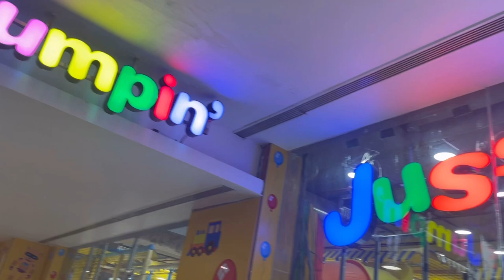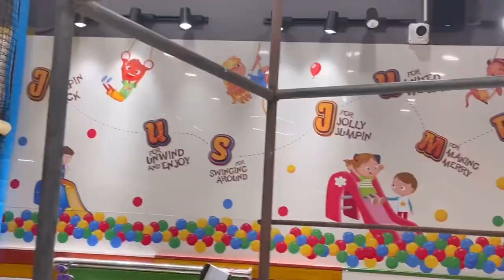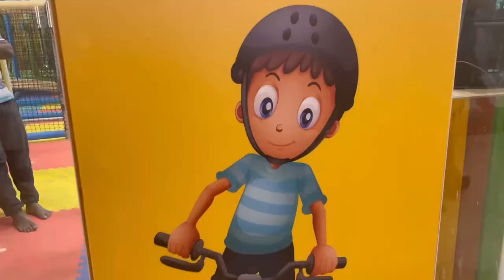Kids play zone in jamshedpur ||indoor play area|| बच्चो के मस्ती करने की नई जगह अब जमशेदपुर में ॥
kids playing area
pm mall
new kids play stations
अब जमशेदपुर में बच्चों का खेलने का जगह
kids masti time
jamshedpur game zone